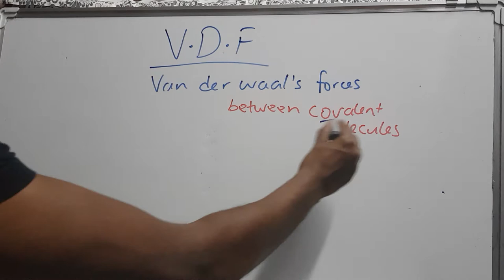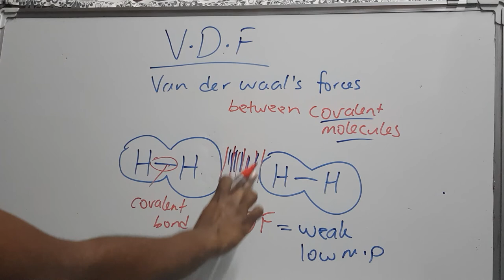Van der waal forces